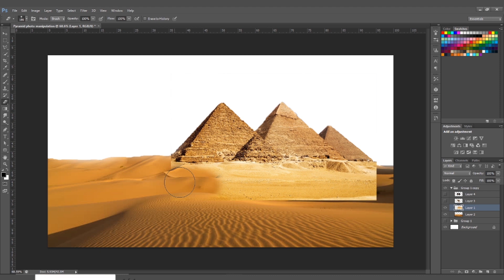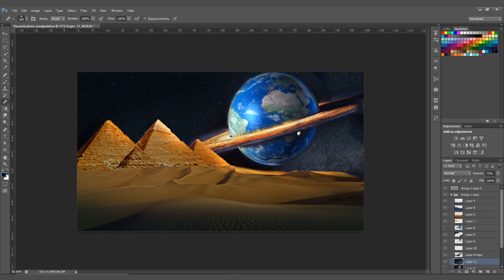Pyramid Photo Manipulation | Speed Art by HertzGFX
Starting to explore some more photo manipulations!